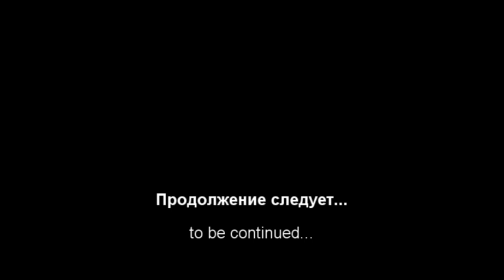Chemtrails May 25 2011 Moscow, Russia. Химиотрассы 25.05.2011 Москва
Chemical clouds on Moscow (Russia). И снова они - химические облака. Любуемся красотой полуденного московского неба.